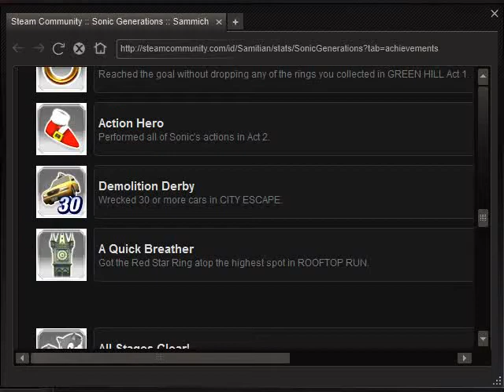Let's Play Sonic Generations Part 10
Rooftop Run